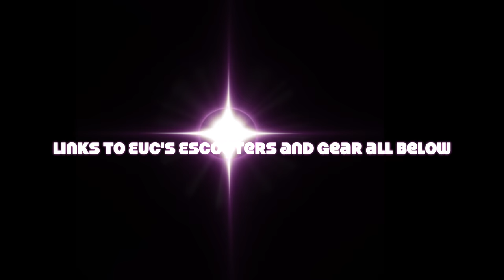Electric Unicycle: Documentary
Pays me a few bucks at no cost to you + helps to fund my wheel purchases for future reviews!

Turn Sig Glove

Tilt EUC Shirt

Euc Shirt

EUC ride shirt

Electric Uni Shirt

InMotion V10F Electric Unicycle

Inmotion V11 Seat

INMOTION V8F Electric Unicycle

INMOTION V5F Electric Unicycle

Adhesive bumper for learning phase

Electric Unicycle Leg Pad

INMOTION V11 Electric Unicycle

Honeycomb Pedal

Inmotion V11 Pedals

Electric Unicycle Leg Pads gotway

Electric Unicycle Pads euc Jump Pads

100% Racecraft 2 Mountain Bike Goggles

100% Strata 2 Mountain Bike Goggles

100% Armega Goggles

Rechargeable headlamp

Velcro for headlamp mod and power pad install

Wrist Guards Impact Protective

flexmeter Wrist Guards

Derby Wrist Guard

Triple Eight Wrist Guards

Fox Racing Bike-Helmets Flight Sport

Bell Sanction Full Face Bike Helmet

O'Neal Helmet Warhawk

Fox Plaic Helmet

Fox sp PRO Helmet

Fox Racing Rampage Helmet

Fox Racing V1 Motocross Helmet

Fox Racing Proframe

Fox Racing V1 REVN Helmet

Leatt Knee Guard AirFlex Pro, Color: Black, Size: S (50

Leatt White knee Shin Guard Dual Axis

Leatt Brace EXT Knee & Shin Guards

Leatt Knee Guard 3DF

Leatt Airflex Pro Knee Guards Forest

Fox Racin V1 Matte Helmet

Dakine Wrist Guards Low Profile Wrist Protection

AXBXCX Motorcycle Genuine Leather Touchscreen Full Finger Gloves

Leatt Brace Men's Combination-Chest-and-Back-Protectors

O'Neal Element Jersey Pants

O'Neal 2SERIES Helmet

Motorbike Gloves - Black M

OUMURS Adult Full Face Dirt Bike Helmet with Goggles Gloves

1Storm Dual Sport

ILM protective

O'Neal Off_road 2series Helmet

Alpinestars Men's J-6 Waterproof shoes

Alpinestars Men's Faster- Shoes

Dualsport Motocross Motorbike Pant

O'Neal Gear Bag

Factory FMX Motorcross

O'Neal Jersey

Thousand Helmet Heritage

Fox Racing Men's Jersey

Fly Racing 2021 Kinetic K221 Motocross Gear

O'Neal Mens Pro Sox

Motorcycle Jacket Motorbike Riding Jacket Windproof

Ridbiker Motorcycle Full Body Armor

Fox Head Mens Launch D30 Knee Guard

Titan Race Motocross Short

Titan Sport Motocross Jacket

HWK Motorcycle Jacket

DERSECO Motorcycle Goggles

Leatt Black L Knee

Leatt Brace Airflex Pro Knee Guard

Bodyprox Protective Padded Short

Bell -Adult Off Road Helmet

*Other Affordable E- Transport

Segway S-Plus

HiboyPro Electric Scooter

Segway MAX Electric Scooter

Ninebot Drift W1

S2R Electric Scooter

Meepo Mini